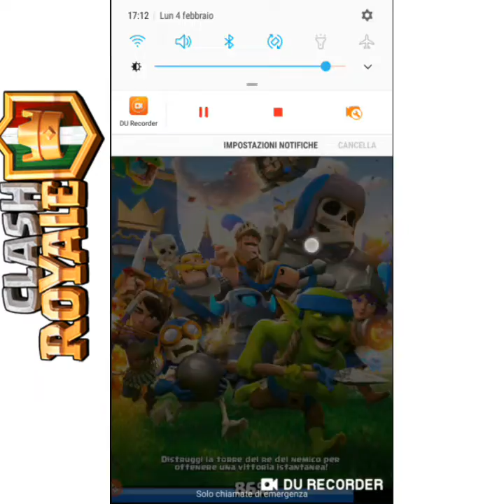Clash royal ep#1 ita:una nuova serie